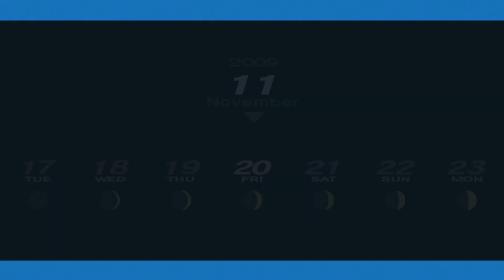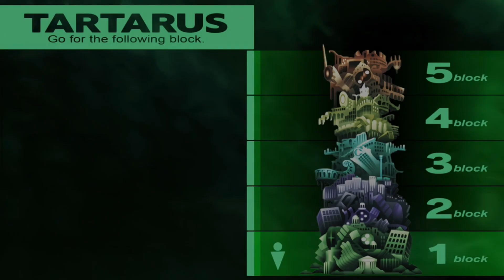Persona 3 Portable PS5 Blind Playthrough Part 130 Harabah Climbing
Slowly reaching the top of Tartarus